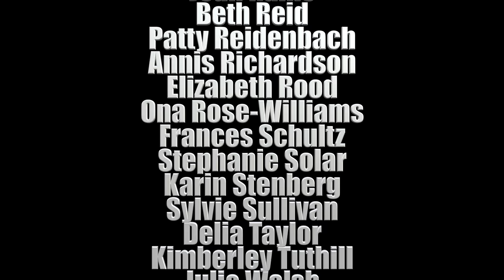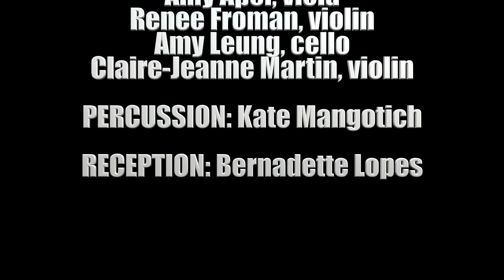BWCC 2017 Fall Concert: DIXIT DOMINUS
DIXIT DOMINUS by Baldassare Galuppi (b. Burano, Venice 1706–d, Venice 1785), Psalm 110 as performed by the Berkeley Women’s Community Chorus (BWCC) under direction of Debra Golata. The performance took place on Sunday, 2017 November 19 at Montclair Presbyterian Church in Oakland, CA.
=== following is copied from the program ===
Psalm 110 refers in the general sense to a King ruling over the enemies of the Israelites and is regarded by Jews and Christians as referring to the Messiah. Its Latin text, Dixit Dominus, has particular significance in music, having been set by Handel, Mozart, Vivaldi, and many others. Galuppi, a violinist and composer, worked at the famous Ospedali in Venice (as did Vivaldi). These "hospitals" were founded in the 16th century to care for the sick, orphans and girls having no dowry, but by the 18th century they had developed substantial music conservatories for the abandoned girls. Dixit Dominus was written in 1775 for his "nightingales,” as he referred to them at the Ospedale degl'Incurabili. He also had a long association with Basilica San Marco in Venice.
Galuppi won fame throughout Europe as a composer of comic operas. He was invited to work in London where rival composer Handel attended one of his productions, and to Russia at the invitation of Catherine the Great. Several works long attributed to Galuppi by publishers were shown to be the work of Vivaldi. A generation earlier than Galuppi, Vivaldi's music had gone out of fashion after his death and, ironically, unscrupulous copyists and editors found that Galuppi's name on the title page increased a work's appeal. Galuppi's music was largely forgotten although he is honored in Robert Browning's 1855 poem ‘A Toccata of Galuppi's’:
"...Brave Galuppi! that was music! good alike at grave and gay!
I can always leave off talking when I hear a master play!..."

ACKNOWLEDGEMENTS (expressed by Debra Golata)
Heartfelt gratitude to our generous donors, many from within the chorus, making this concert possible.
We are indebted the Karl and Alice Ruppenthal Foundation for the Arts.
Thank you to Bill & Helene Whitson, John Penberthy, Noel Moritz, Montclair Presbyterian Church, and especially Northbrae Community Church for their facilities, expertise, & support.
Many thanks to the Berkeley Community Chorus and Orchestra for their continued support: to Ming Luke, BCCO president Linda Morris, Linda Berti (our gracious bookkeeper), Gabriela Crane, and to the BCCO Board. The BCCO members' interest and enthusiasm is always encouraging and heartening.
Deep thanks to Jacqueline Andersen, Michael Burch, Arianna Comyns, Meriel Ennik, Mary Foley, Nicola Gruen, Martin Morley, Karin Patterson, Susan Peterson, Barbara Swarzenski, and inspirational friends and family, & to Jon Harris. I am sure there are many more to thank-past and present.
I particularly wish to acknowledge and thank the members of this chorus -- for their dedication, courage, musicianship and hard work. Making jubilant music with you is an honor.